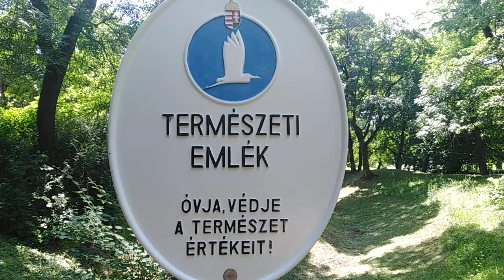TERMÉSZETI EMLÉK VIDEÓ